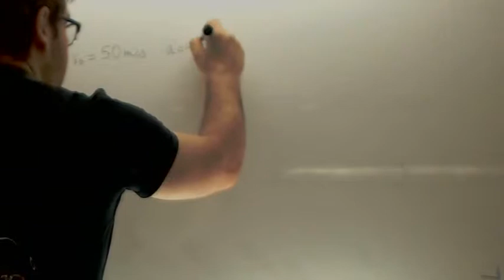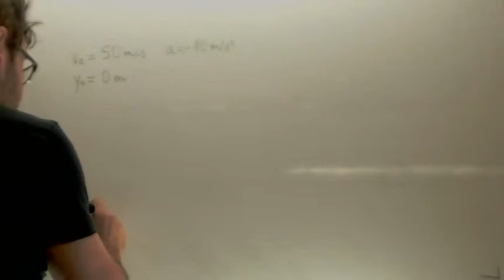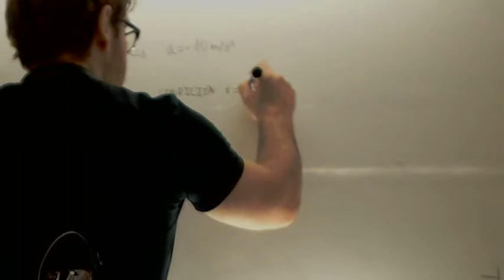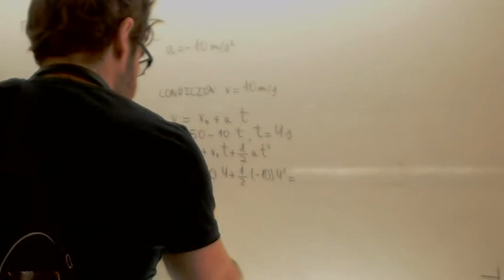Cinematica MRUA Velocidad final 10 m/s Fisica 4º ESO Academia Usero Estepona